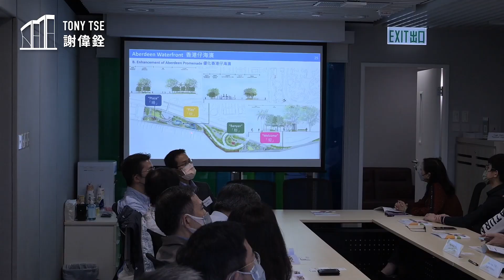【躍動港島南改善措施有片睇】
點樣整合整個港島南區，使區內不同地方可以發揮協同效應，令這片土地真嘅動起嚟。好高興躍動港島南辦公室(辦公室)就黃竹坑、香港仔海演同鴨脷洲北，進行行人環境同交通改善可行性研究，提出3地的優化行人道、改善交通、設多元化戶外活動同建地區特色嘅藍圖，希望我哋建測規園嘅專業，就為活化當區積極俾多啲意見，唔好吝嗇，响12月31日之前，透過下面的電子表格，發表你寶貴意見。

住好啲，易行啲，享受周遭嘅環境，你嘅意見好重要。